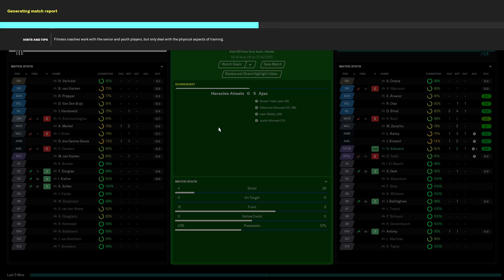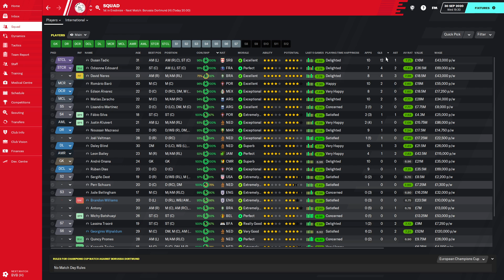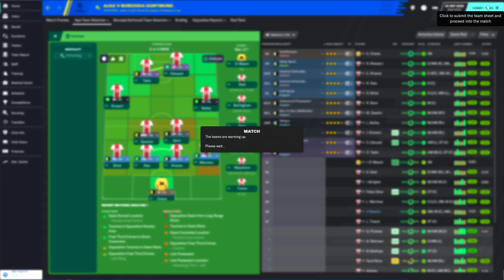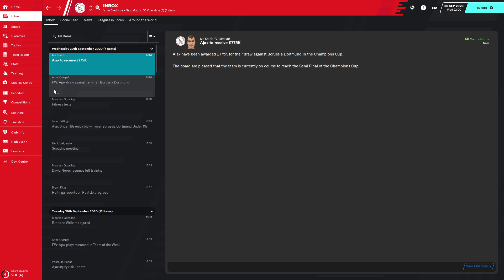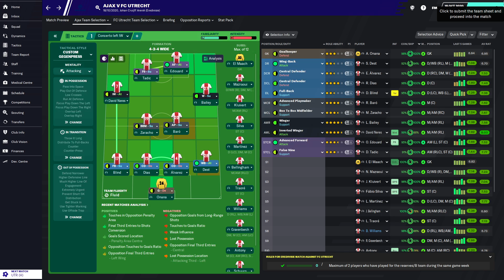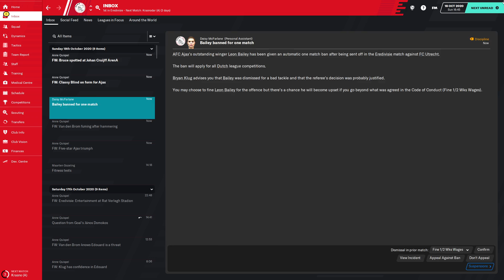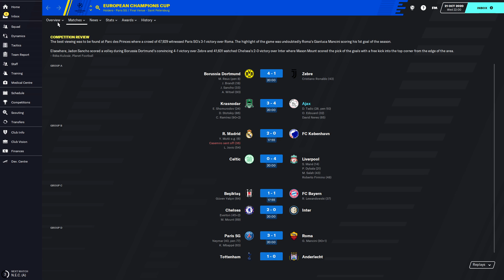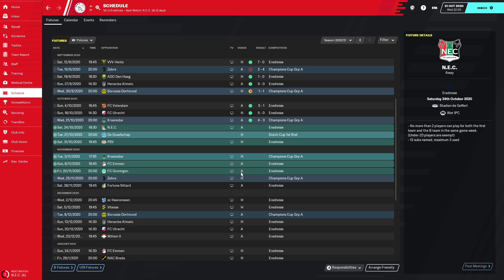FM20 Glory Hunter: Ajax - Episode 14 - Football Manager 2020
This is a brand new series for Football Manager 2020 where we're aiming to replace Sir Alex Ferguson as the greatest manager of all time! Starting out with Ajax, we're going to aim to win as many trophies as we can in Europe, going through different leagues on the way to become the undisputed best manager in FM20.

I've picked Ajax as my FM2020 starting team so that we can make sure we don't end up winning the Champions League too early, or become convinced to stay at on FM20 club for too long. Starting at Ajax also makes it harder to get other really big jobs like Real Madrid or Barcelona straight away, meaning I might need to go to Portugal and other less reputable leagues as we go forward.

In today's video we kick off the new season, go through some basics and  play our first game of the season. Because of limited recording time, we do have to rush through this, so don't expect many transfers or time spent perfecting tactics!

Through the next few episodes we'll see the save out and see if we can win the Premier League! It's going to be a hard season but with a few key signings, there's nothing we can't do!

If there's anything else that you want to see in FM20, then please let me know using the comments.